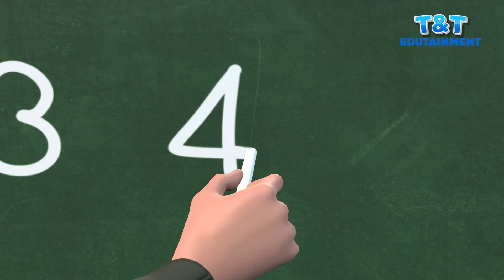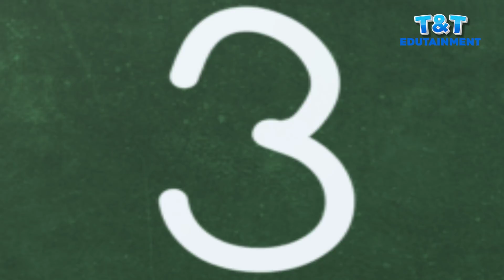123 Numbers | 1 To 10 Number Names | 1234 Numbers Learning | 12345 Preschool Videos For Toddlers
123 Numbers | 1 To 10 Number Names | 1234 Numbers Learning | 12345 Preschool Videos For Toddlers

This video is a kids cartoon which will help them learn Numbers 1 to 10. Visuals in the form of colorful cartoons is a treat for the kids. Toddlers & babies love colors hence we have used colourful balls to create this entertaining video for children. We produce very simple and fun loving straight forward videos for children & kids so that learning becomes easy. Our 3D & 2D animated videos have lots of colours so that kids get engrossed and learn from the educational videos we produce. We also use sounds for comic effects accompanied with background music which again makes the video more interesting for kids. Parents, teachers, kindergarten schools, preschools, Montessori going toddlers, babies, kids and children will surely enjoy the elearning baby videos that we have created.

Our collection of Nursery Rhyme Songs, Children Songs, Kids Songs, Poems for Kids, Baby Songs, Nursery Songs, ABC Songs will surely help your kids learn quick with entertainment and good music. Preschool & Kindergarten School Teachers can show our channel which has 3D animation videos to toddlers & babies to teach them basics like ABCD Songs & rhymes. Making learning & education fun is our passion. Hope you like the content we create. Loads of Love – Teddy & Timmy Edutainment.